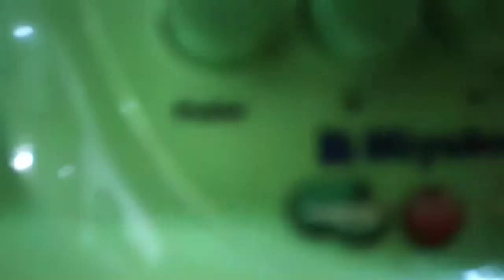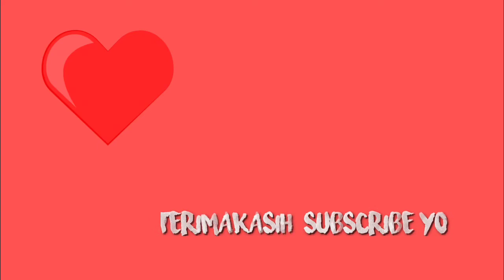Gulai Tempoyak || Gulai Asam Durian Durian Fermentasi